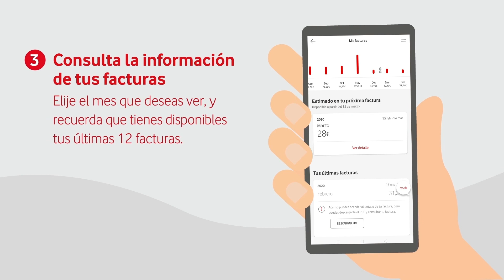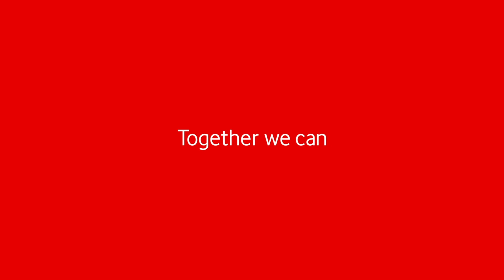Cómo consultar y descargar tus facturas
Conoce el proceso para disponer de tus facturas al instante desde la App Mi Vodafone.